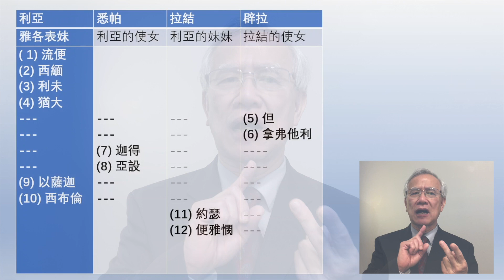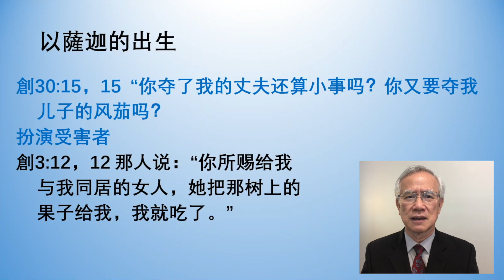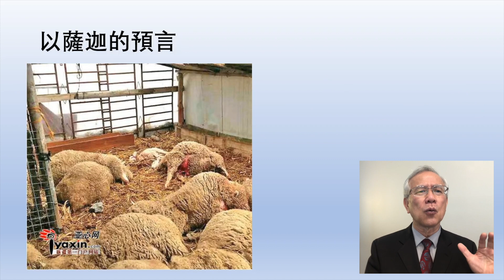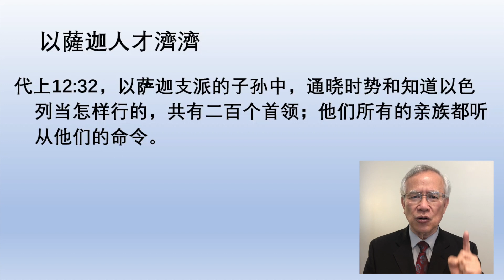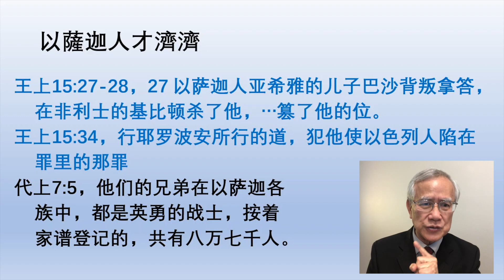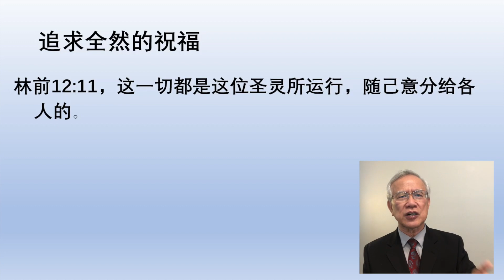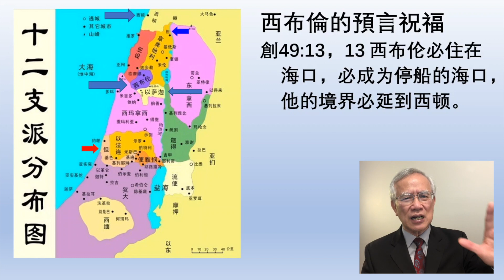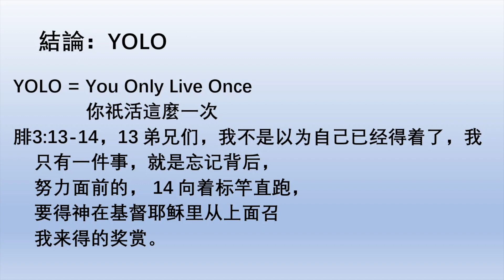证道《全然的祝福—以萨迦》黄国义 牧师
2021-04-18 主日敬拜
亚特兰大华人基督教会